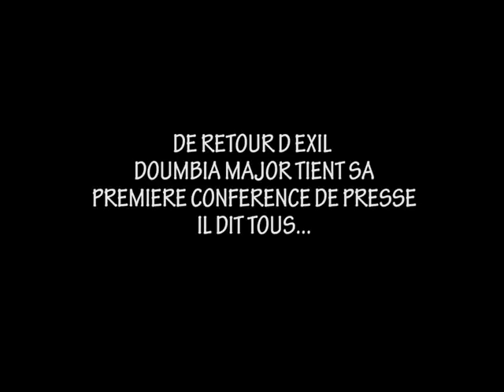Après 17 années d'exil et de clandestinité Doumbia Major explique l'objet de son retour au pays